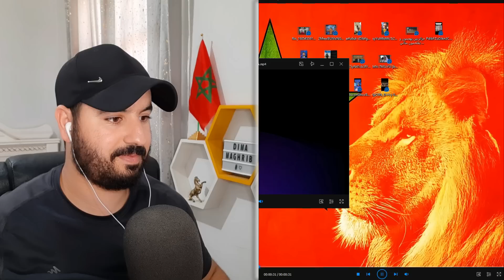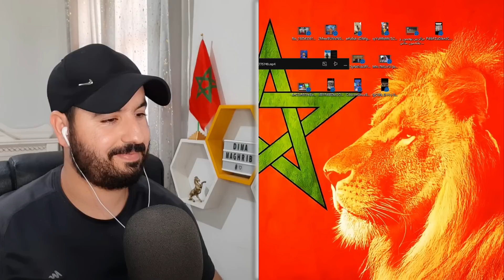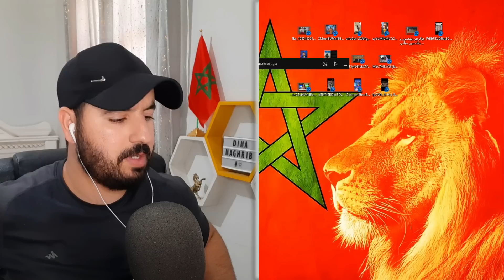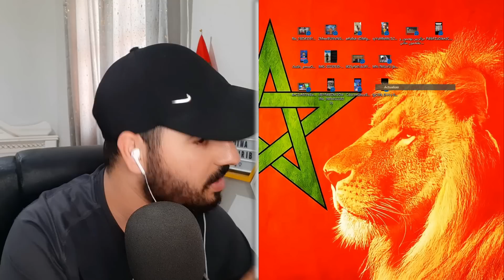جنون و سعار الكابرانات ثم إلقاء القبض على بن سديرة - الجزائريين يهجـ ـمون على المسؤولين بسبب السكن